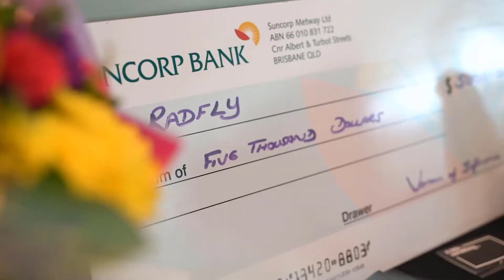WOI events 2020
CONNECT, LEARN & GROW
Women of influence events are all about connecting like-minded businesswomen